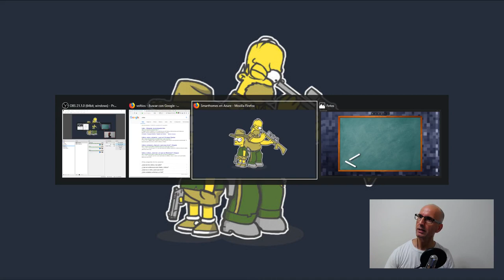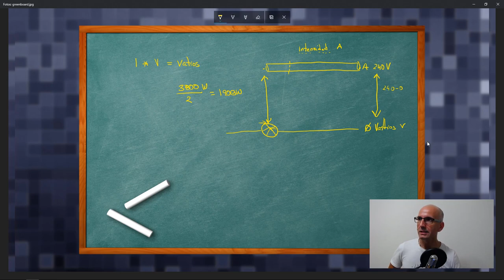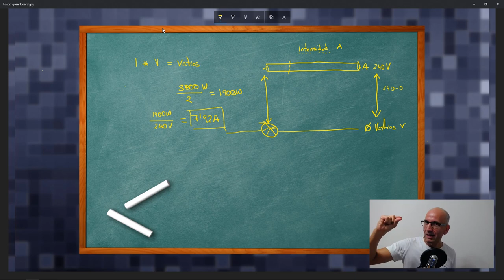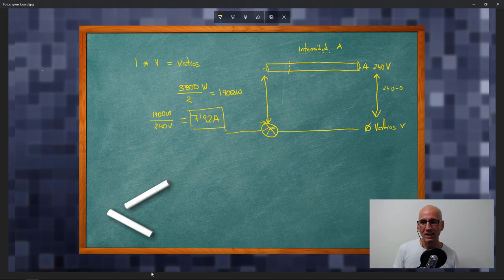2 - Electricidad for dummies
Si vas a hacer cosas con cacharritos necesitas tener cuatro nociones súper esenciales sobre cómo funciona la electricidad. En este vídeo te cuento las magnitudes con las que trabajarás (amperios, voltios y vatios) y por qué si vas con cuidado no tienes que tener miedo de montar tu propio enchufe.